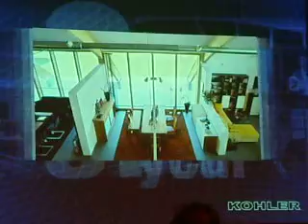Deutscher Handelsimmobilien-Kongress 2009: Kohler Firmenvorstellung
Deutscher Handelsimmobilien-Kongress 2009: Vergabe des Handelsimmobilienpreises
„Stores of the Year 2009
Im Rahmen des Deutschen Handelsimmobilien-Kongresses 2009 prämiert der HDE die besten Ladenkonzepte des Jahres. Der Preis wird in den Kategorien Food, Fashion, Home und Out of Line verliehen.
Die Liste der Nominierten 2009:

Food:
- Mutterland GmbH, Hamburg
- REWE Nüsken, Soest
- Schuhbeck's Gewürzladen, München

Fashion:
- Campus by Marc O'Polo, Düsseldorf
- Ludwig Görtz GmbH, Hamburg
- 14 OZ, Berlin
- Trend Reischmann GmbH & Co.KG, Ravensburg

Living:
- Culinarium Betriebs-GmbH, Köln
- Kohler natürlich einrichten GmbH & Co.KG, Erolzheim

Out of Line:
- Faun Trading Dr. Alexander Bach e. K., Münster
- Parfümerie Douglas, Dortmund
- 4010 Der Telekom Shop in Mitte, Berlin
- Oberpollinger Karstadt Premiumgroup, München